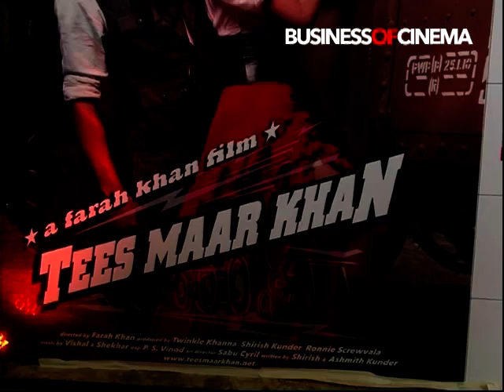Akshay Kumar - Katrina Kaif at red carpet premiere of Tees Maar Khan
Catch all the action from the Red Carpet Premiere of Tees Maar Khan starring Akshay Kumar and Katrina Kaif.